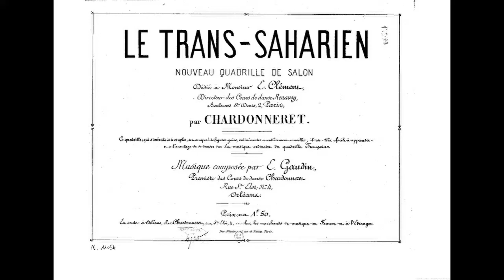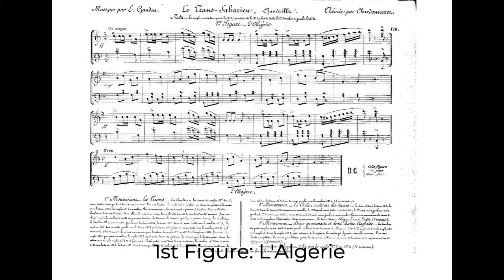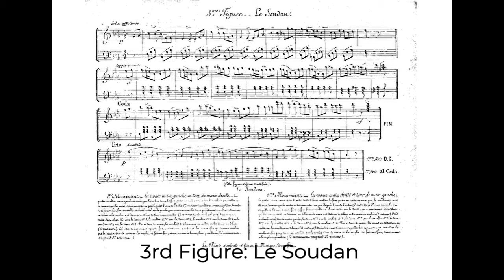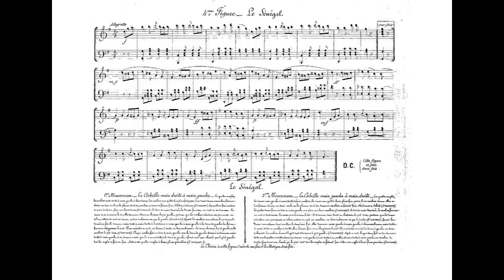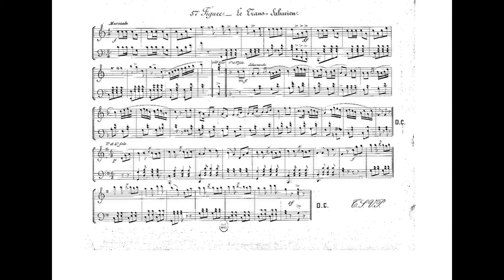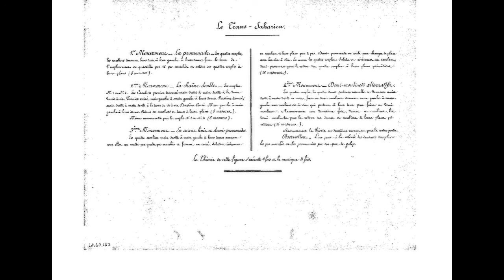Quadrilles: Le Trans-Saharien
A little while ago I was approached by some dancers in France who needed a recording of these Quadrilles, so I dusted off my 19th century clarinet, tried to remember what it's like to get my fingers around the violin for such modern music and used the bass curtal for want of anything more modern to create this recording, pieced together section by section, instrument by instrument. Please forgive some of the rougher edges - it's a bit outside my comfort zone and the clarinet isn't designed to play at modern pitch (it has some spacers at the barrel to lengthen it a bit and bring the pitch down). Once the dancers are able to get together again they hope to send video of the dance which I shall share when the time comes.